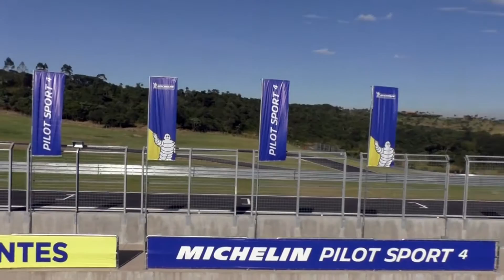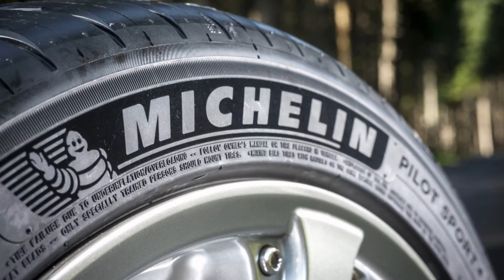LANZAMIENTO MICHELIN PILOT SPORT 4 BRASIL